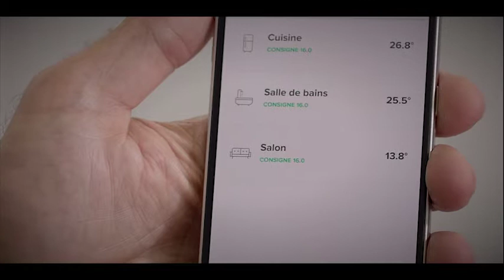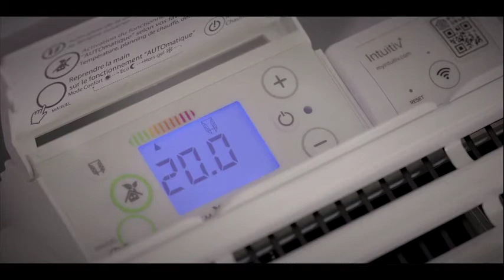Tutos - 3 - Deroger aux températures du planning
Modifiez simplement les températures d'une pièce. Cette nouvelle consigne s'appliquera temporairement puis reviendra automatiquement à la température plannifiée